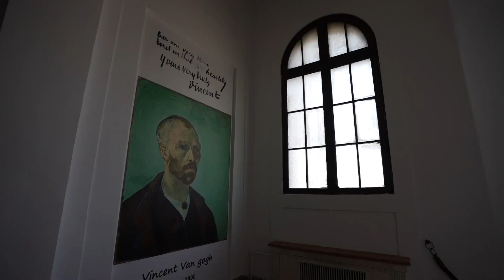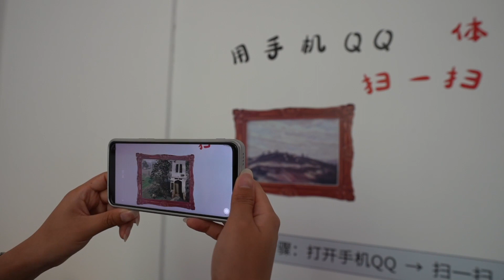Immersive exhibition takes visitors into Van Gogh's world in north China’s Tianjin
North China's Tianjin opened its first digital art museum on the International Museum Day. An exhibition of Vincent Van Gogh's artworks also kicked off, which set up eight immersive interactive areas to bring visitors closer to the digital art.